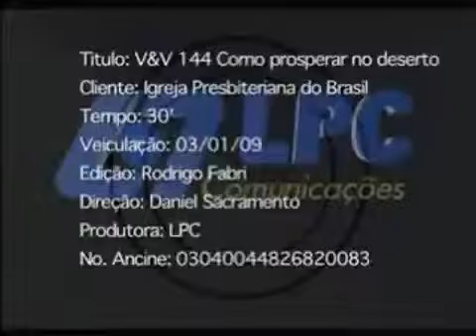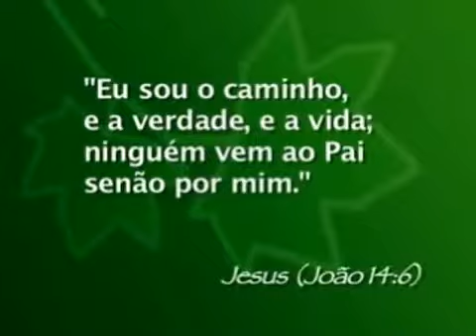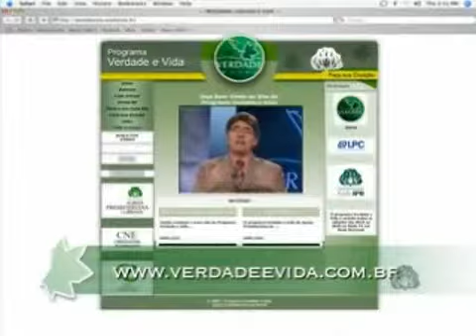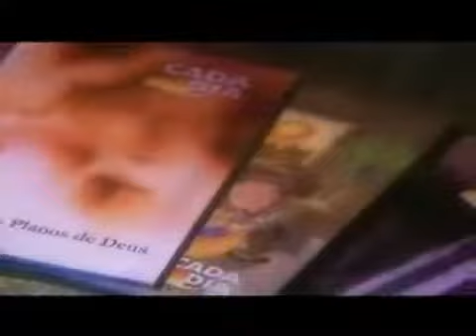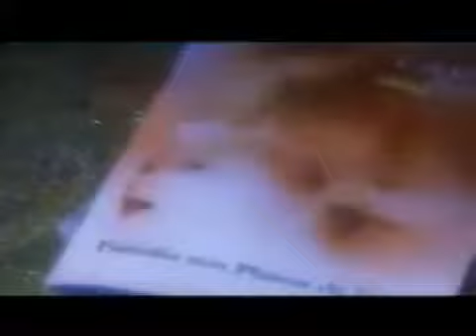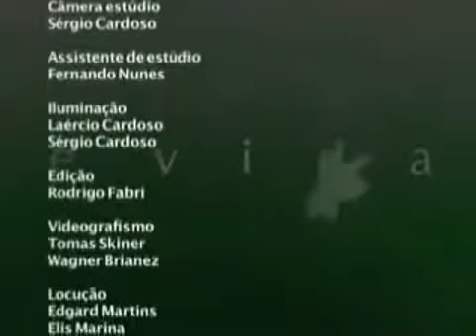0145 - As chaves da vitória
Data de Exibição: 10/01/2009
Apresentação: Presb. Daniel Sacramento
Videoclipe e letra: Necessidade
Tempo de duração: 29:01
Entrevistado(a): Rev. Arthur Fernandes Júnior
Texto Base: 2º Crônicas 20
Mensagem: Rev. Hernandes Dias Lopes